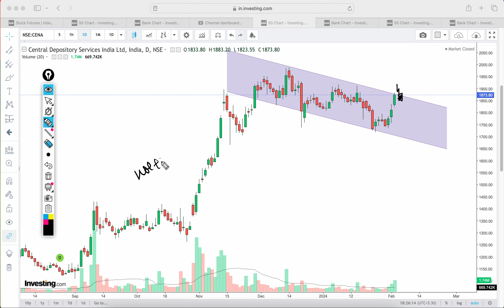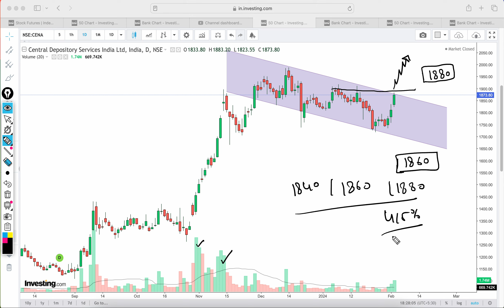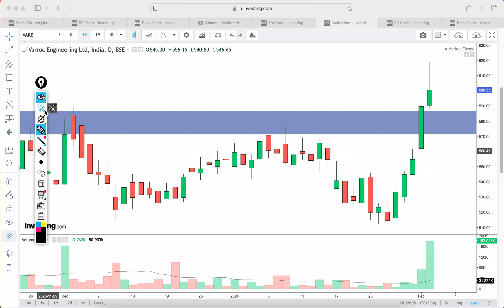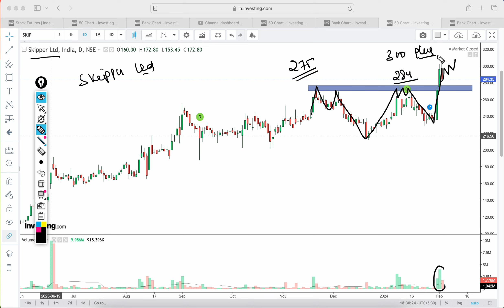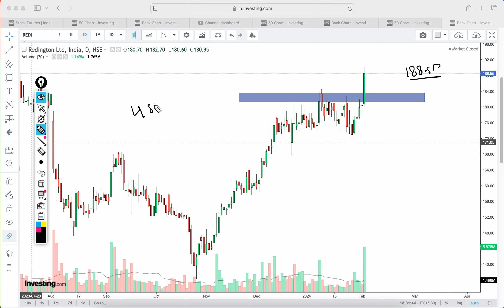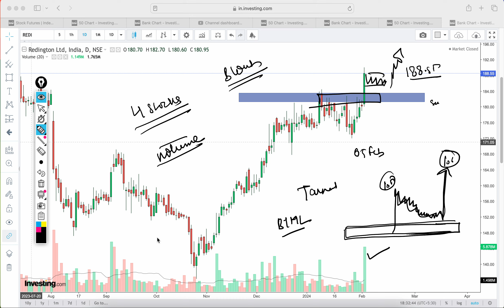Members video I best stocks to trade next week I best breakout stocks for next week